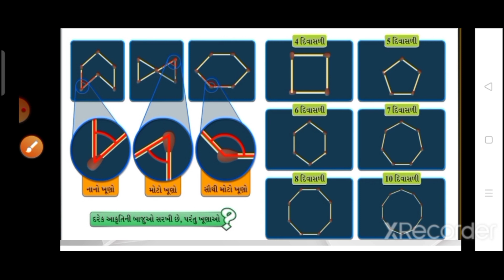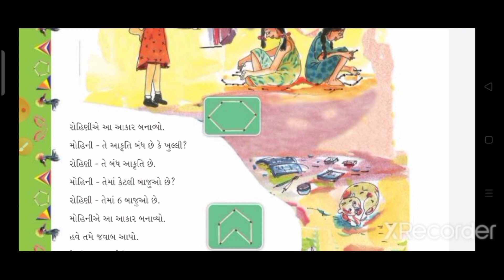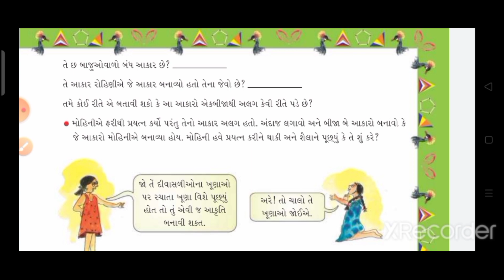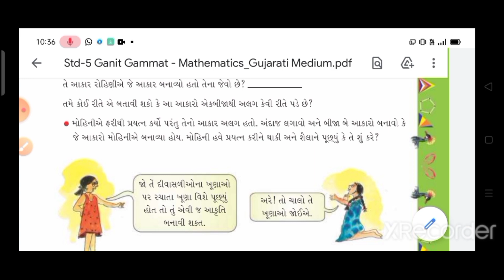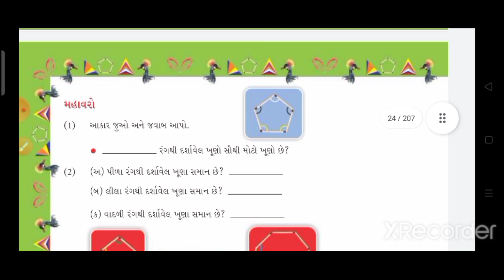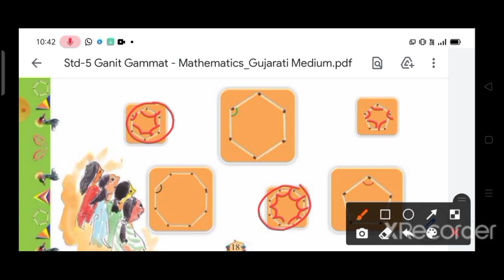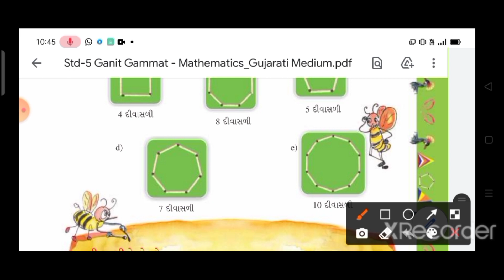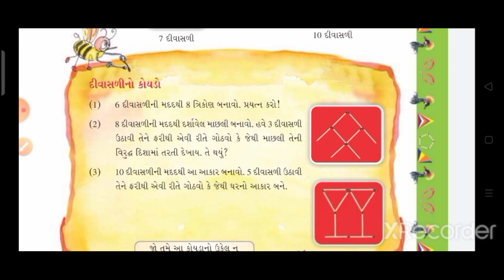STD-5 || ganit-gammat || ch-2 || part-1|| (ધોરણ - ૫ || ગણિત-ગમ્મત || ch- ૨:આકાર અને ખૂણા || ભાગ - 1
std-5
sub - ganit-gammat
ch-2 aakar ane khuna

ધોરણ - 5
વિષય - ગણિત - ગમ્મત
પ્રકરણ - 2 આકાર અને ખૂણા

આ વિડિયો માં દીવાસળી ની મદદ થી ખુલ્લા આકાર અને બંધ આકાર
તેમજ
ખૂણા બદલતા આકાર બદલાય જાય છે.તેના વિશે જાણકારી મેળવીશું.

ch-1 રાષ્ટ્રીય ફળ કેરી ભાગ - 1

ch- 1 રાષ્ટ્રીય ફળ કેરી ભાગ - 2

ch- 1 રાષ્ટ્રીય ફળ કેરી સ્વાધ્યાય પોથી નું સંપુર્ણ સોલ્યુશન